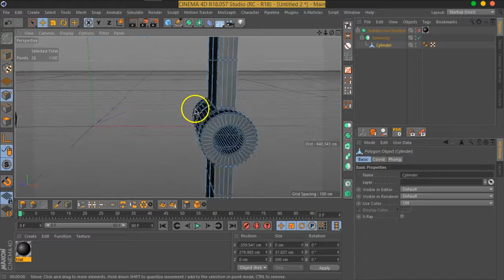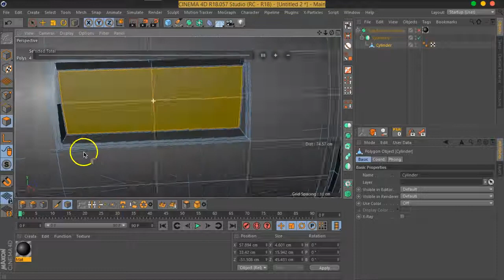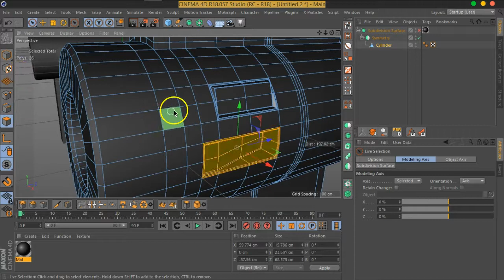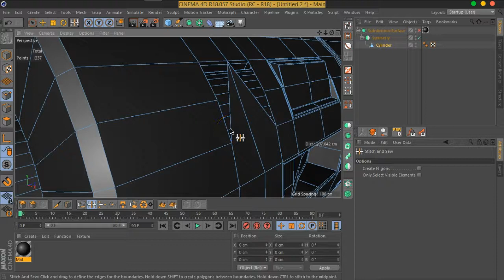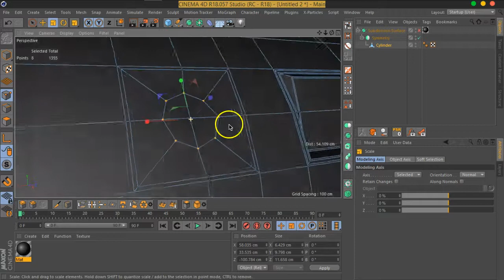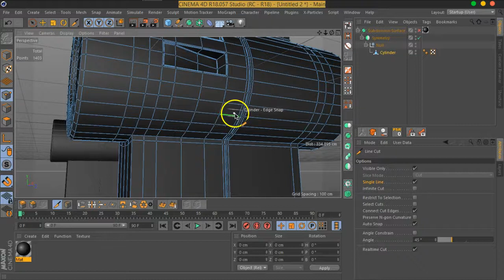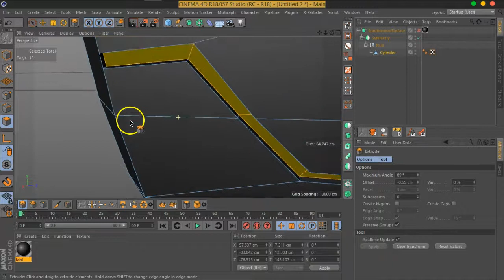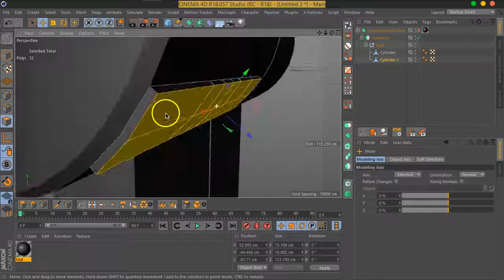08 02 C4D MOVFX Gate#2